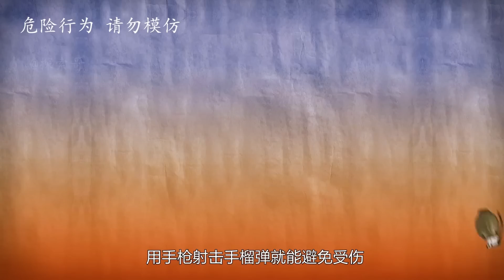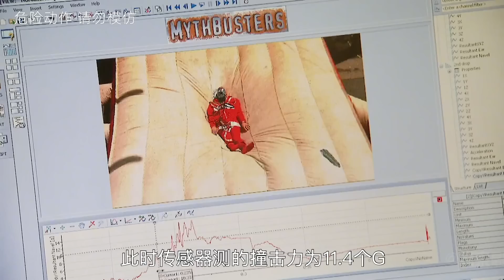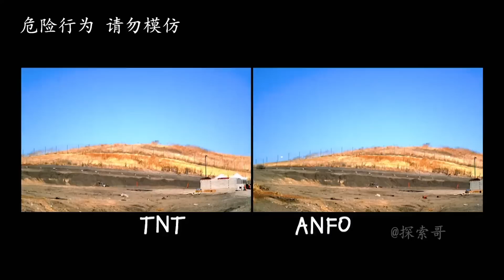流言终结者：用子弹击中飞来的手雷，真的会像电影里那样爆炸吗？老外冒死使用真家伙实验#流言#科普#手雷